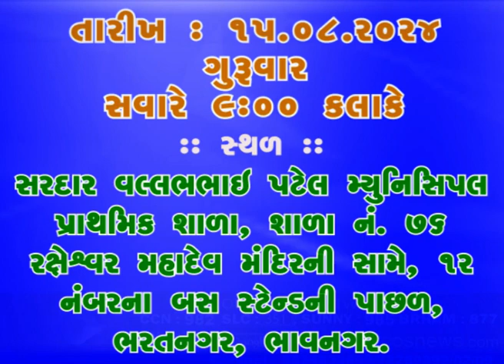BHAVNAGAR : SWATANTRA DIN NIMITE BMC DWARA BHARATNAGAR PRA.SHALA KHATE DWAJ VANDAN KARYKRAM UJVAYO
BHAVNAGAR : 78 MA SWATANTRA DIN NIMITE BMC DWARA BHARATNAGAR PRA.SHALA KHATE DWAJ VANDAN KARYKRAM UJVAYO